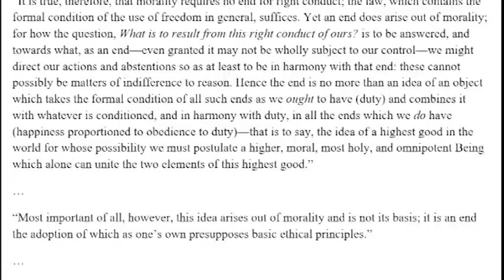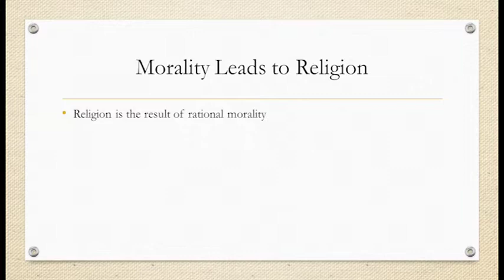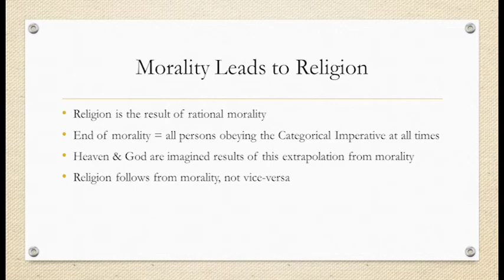Kant: Morality Leads to Religion (Quote & Interpretation)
How morality leads ineluctibly to religion, ideas of Heaven & God.

Excerpts from Religion Within the Limits of Reason Alone, pages 4-6.

0:00 Quote
2:04 Interpretation

Thumbnail Images:

Abstract. Photo by Shapelined on Unsplash,

Kant. By nach Veit Hans Schnorr - Self-scanned, Public Domain,